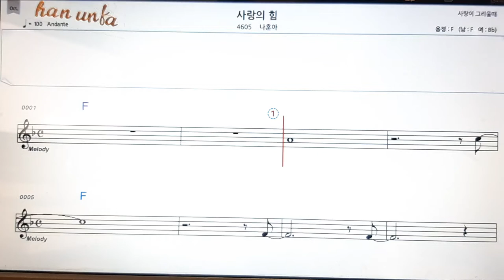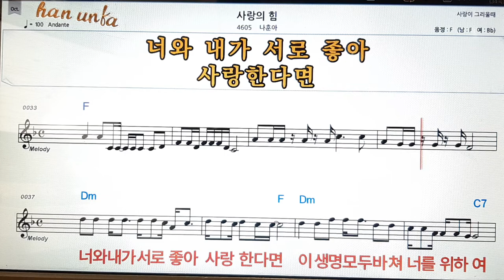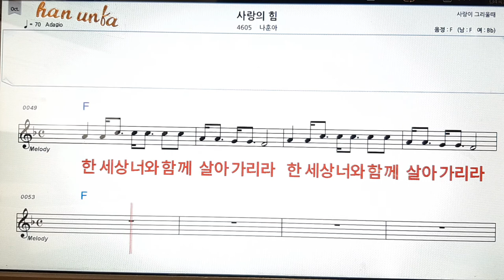사랑의 힘/나훈아👍노래 반주, 코드 악보,가라오케💋Karaoke*Sheet Music*Chord*MR